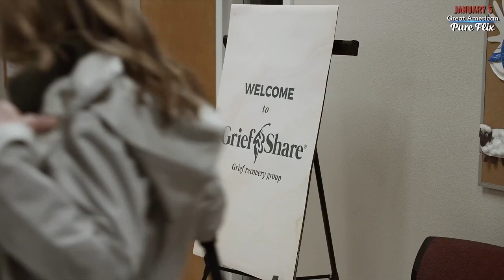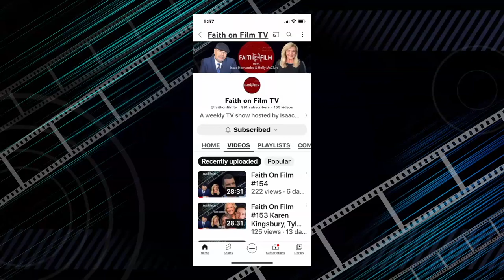George Newbern on Faith On Film with Isaac Hernandez and Holly McClure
Holly interviews actor George Newbern from Season 2 of the series "GOING HOME". Holly and Isaac talk about the movie "CABRINI" and "THE CHOSEN Season 4"

30251 Golden Lantern, Ste E 374